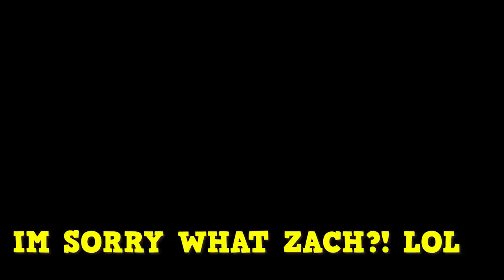Last One To Solve RIDDLE Gets WATER BALLOONED!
❤️The FULL 'Secret Admirer" SERIES!